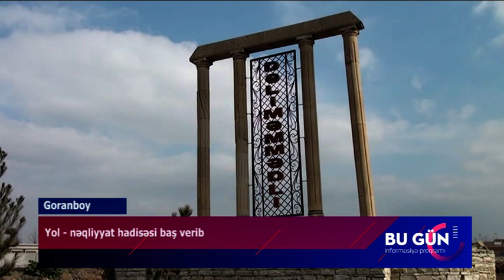Goranboyda minik maşını idarə etmədən çıxaraq işıq dirəyinə çırpılıb